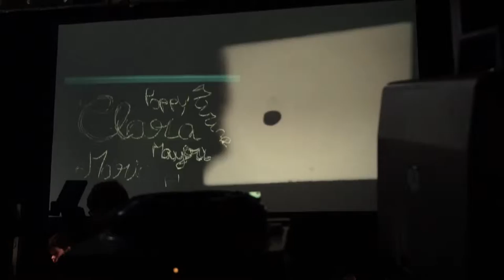EVENT Festival Panoramic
ROD Studio Réalisateur Vidéaste